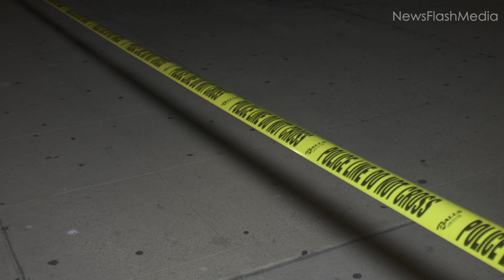Oceanside: Male Shot, Airlifted To Hospital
Shortly before 2:20 AM today, officers responded to reported gunshots in the area of Bush Street & Santa Barbara Street in Oceanside. A Sergeant was soon flagged down by a female saying someone had been shot.

A male with a gunshot wound to his neck was located and subsequently taken by ambulance to meet with a medical helicopter. The helicopter flew the male to a trauma center. His condition is unknown at this time. It is unknown if anyone has been taken into custody in relation to the shooting.